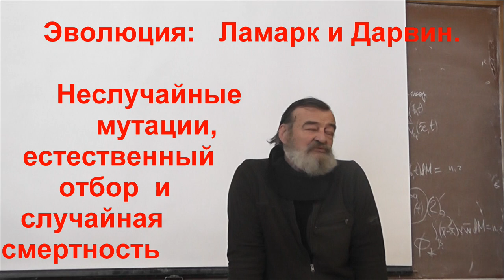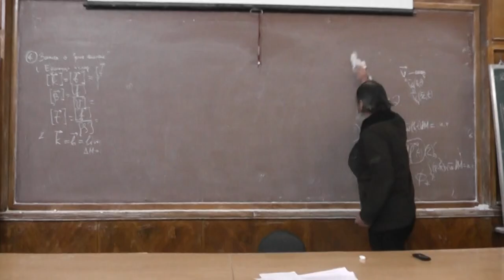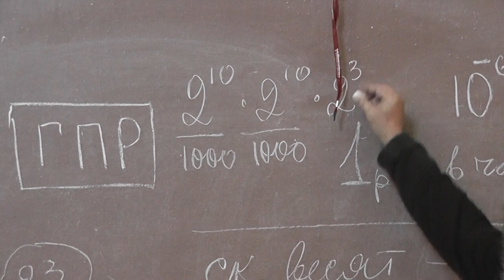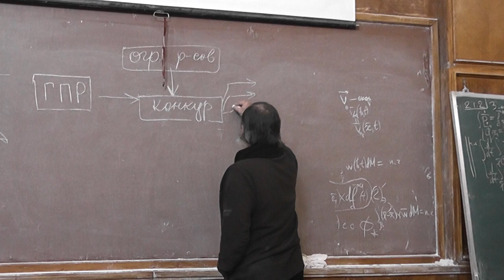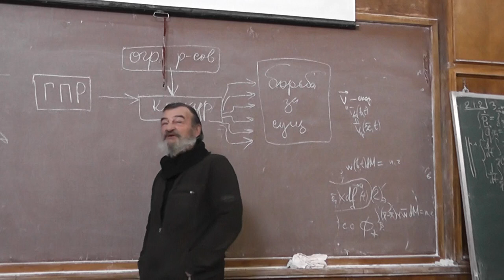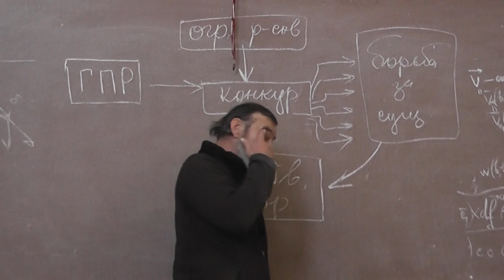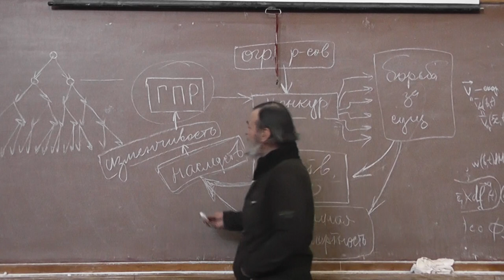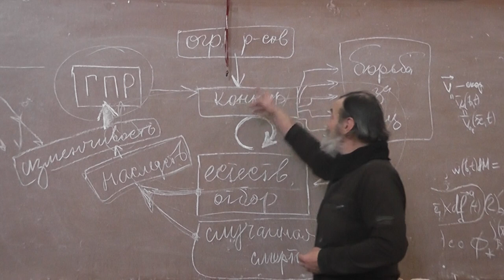4 Эволюция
Эволюция.
Циста. Анабиоз. Естественный отбор.
Случайная смертность.
Наследственность.
Изменчивость.